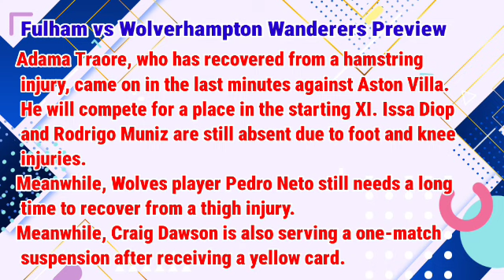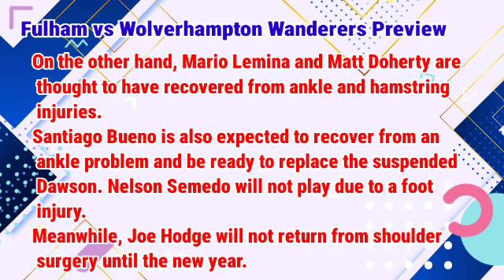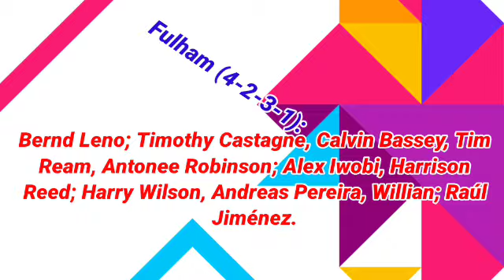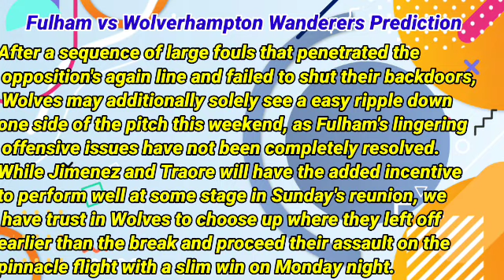Fulham vs Wolverhampton Wanderers Prediction and Betting Tips | 27th November 2023